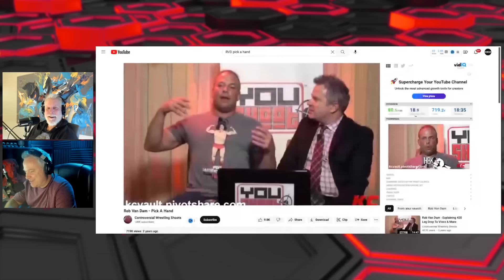Kevin Nash on Rob Van Dam